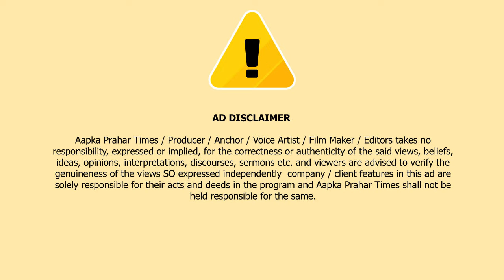कल्याणफाटा पर बजरंग दल VHP ने आतंकवादी हमले के खिलाफ प्रदर्शन || Islamuddin Khan